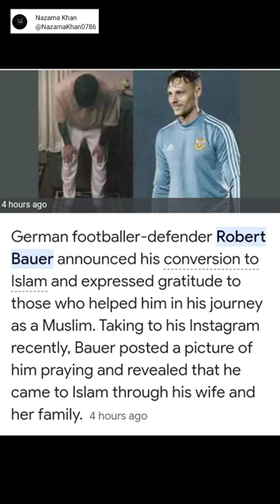German Footballer Robert Bauer Converts To Islam#shorts